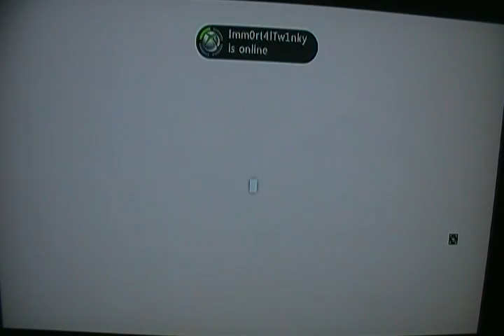Assassins creed Revelations walkthrough part 22